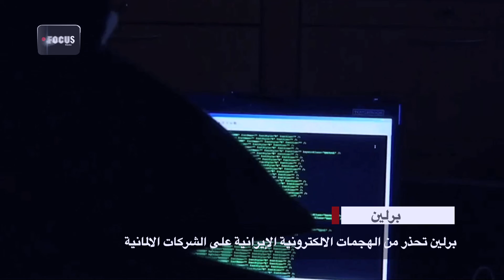سهيلة بليليتا مشروع تخرج من فوكس اكاديمي 2018